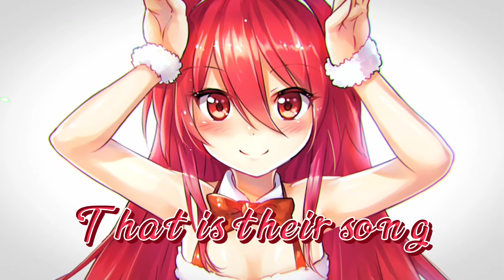Nightcore - Carol of the bells - (Lyrics)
📌 Song Information
Artist: Helio Kiyoshi & Tices Remix
Song: Carol Of The Bells
Genre: Trap

 SUPPORT

SUPPORT

🎨 Artwork by
Picture: ?
Profile: ?